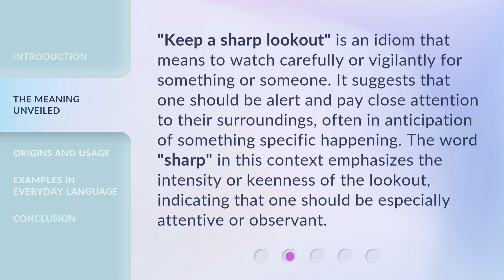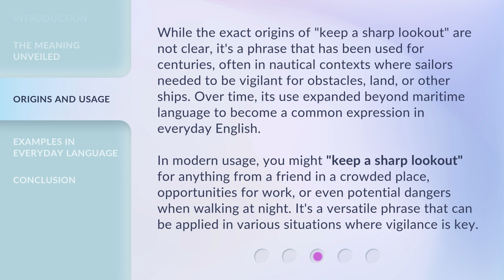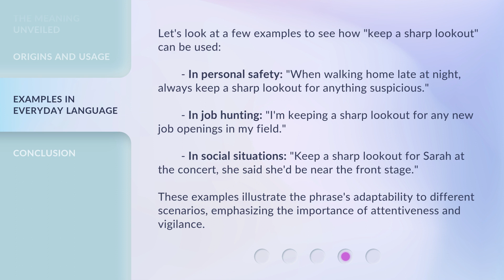Unlocking the Secrets of Vigilance: "Keep a Sharp Lookout"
Unveiling Vigilance: Stay Alert • Discover the key to vigilance and staying alert in this enlightening video. Learn how to keep a sharp lookout and unlock the secrets of maintaining awareness in any situation.

00:00 • Introduction - Unlocking the Secrets of Vigilance: "Keep a Sharp Lookout"
00:36 • The Meaning Unveiled
01:05 • Origins and Usage
01:47 • Examples in Everyday Language